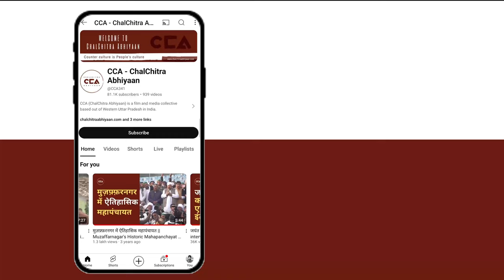क्या लखीमपुर की सीटों पर होगा परिवर्तन ? || Will there be a change on the seats of Lakhimpur? - CCA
चलचित्र अभियान की टीम अब युपी के चौथे फेस में होने वाले चुनाव की लोकसभा सीटों पर पहुंच चुकी हैं। चलचित्र अभियान की टीम ने लखमीपुर खीरी जिले के वरिष्ठ सपा नेता क्रांति कुमार सिंह से चुनाव के बारे में बात की।
क्रांति कुमार सिंह का कहना है कि भारतीय जनता पार्टी देश में धार्मिक उन्माद फैला कर सत्ता में आई थी,जनता अब इस चीज़ों को समझ चुकी हैं। उनका ये भी कहना है कि ये चुनाव संविधान बचाने का चुनाव हैं।

The Chalchitra Abhiyan team has now reached the Lok Sabha seats for the fourth phase of elections in Uttar Pradesh. The team discussed the elections with senior Samajwadi Party leader Kranti Kumar Singh in Lakhimpur Kheri district. According to Kranti Kumar Singh, the Bharatiya Janata Party came to power by spreading religious extremism in the country, but the people now understand these things. He also said that this election is about saving the Constitution.